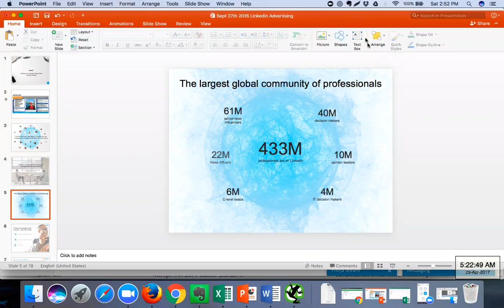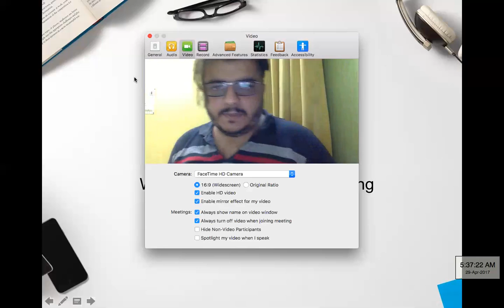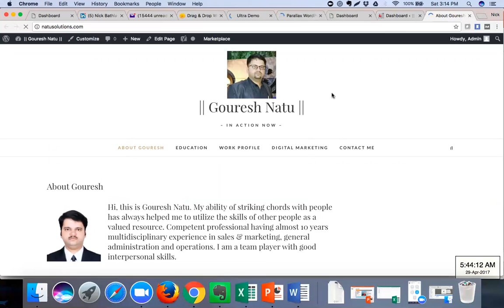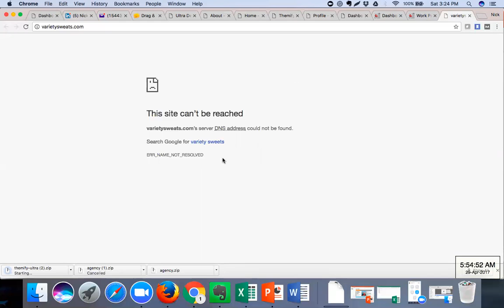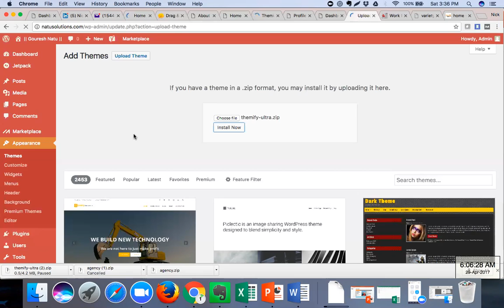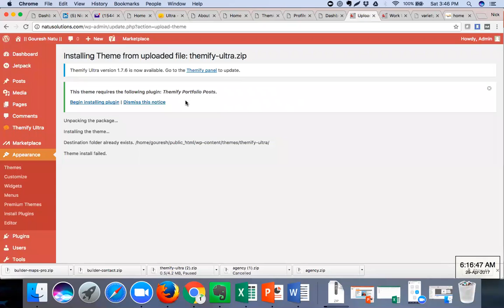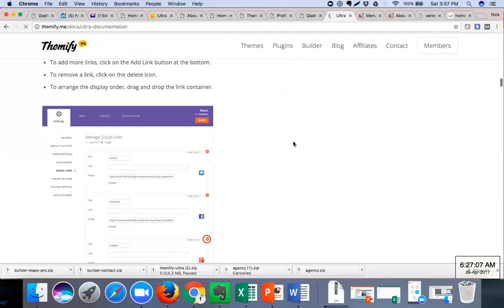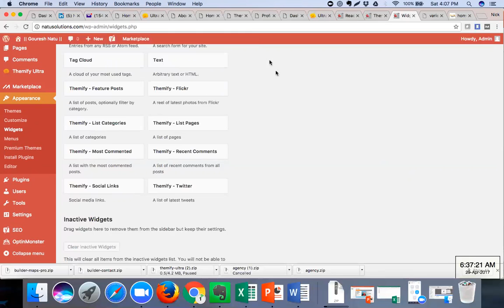Internet Marketing Training | Learn Internet Marketing | Internet Marketing Courses